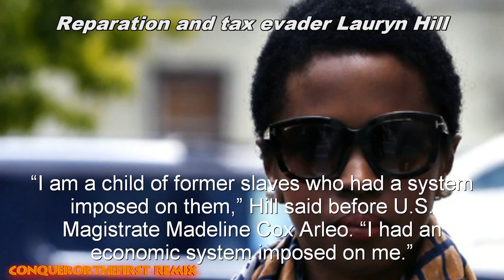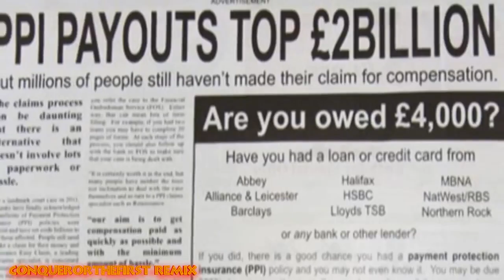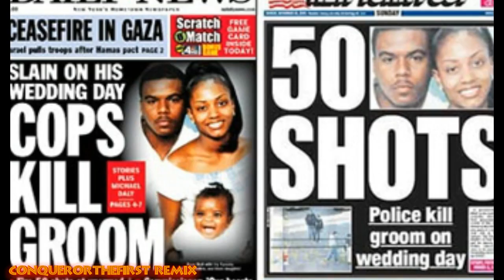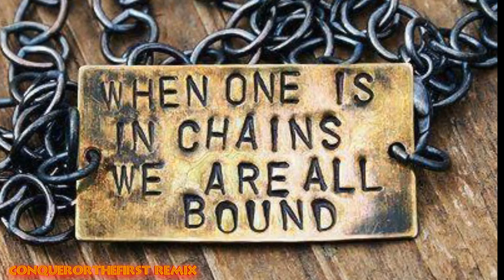2013 Lauryn Hill & Macka B MAKE A CLAIM CONQUEROR REMIX